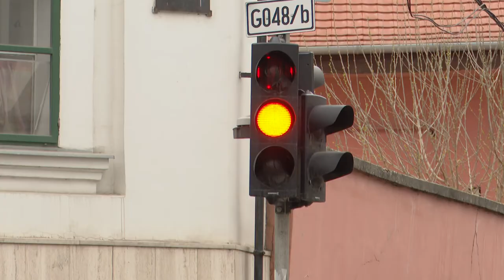HOLNAP NYIT A KIS BUDAI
Péntek délutántól újra a forgalomé a Kis Budai út. A Prohászka úton pedig jövő hét csütörtökön lehet újra közlekedni.